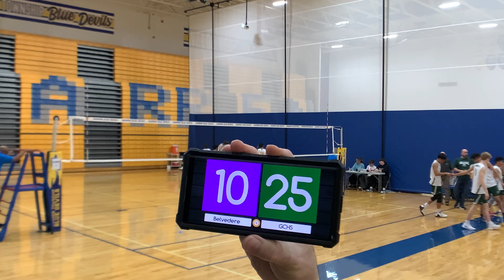GCHS v Belvidere - April 5, 2024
Warren 2024 Varsity Invite Tournament - Pool C